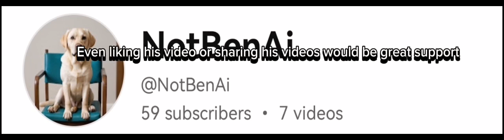this is the laziest video ive done but shout out to @NotBenAi (: